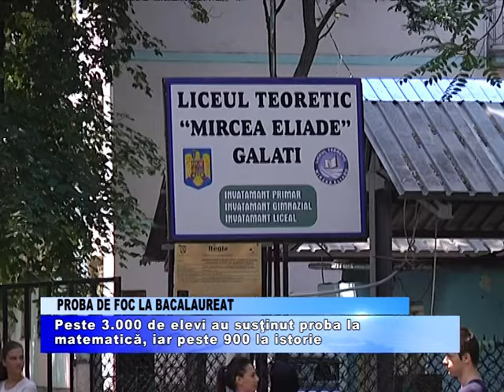PROBA DE FOC LA BACALAUREAT